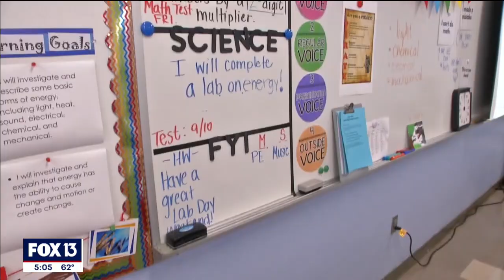Florida parents asked to substitute teach as educators ‘lose their minds’ amid omicron-fueled shorta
Sarasota County Public Schools asked parents to consider becoming a substitute teacher as vacancies double during omicron wave.